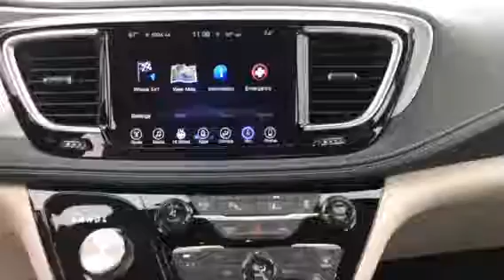2017 Chrysler Pacifica hybrid